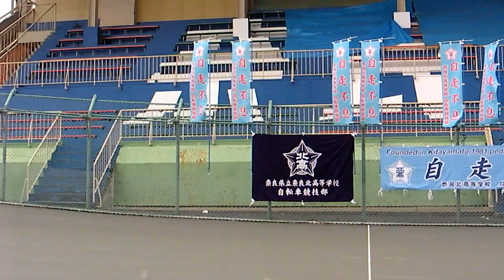奈良トラックパーティー2013 #05